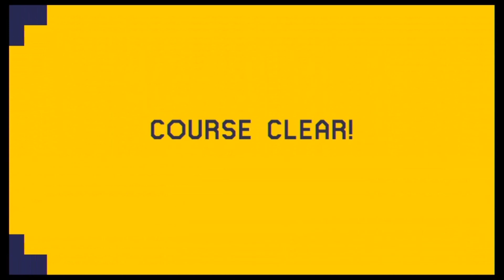【マリオメーカー#27】ピーチ城を再現した鬼畜コースに挑戦！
★マリオメーカー鬼畜編再生リスト